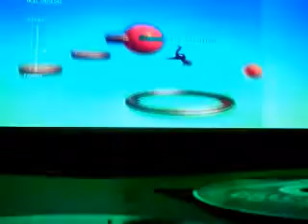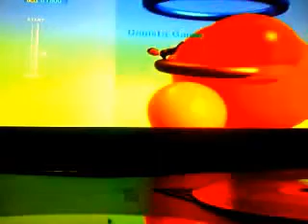Avatar Drop! Ep.1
Extremely hilarious game lol